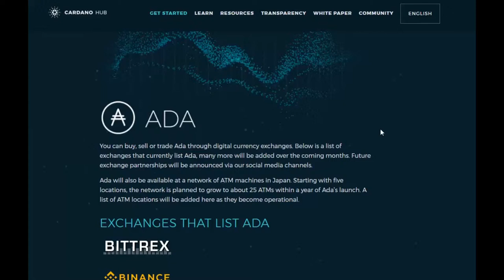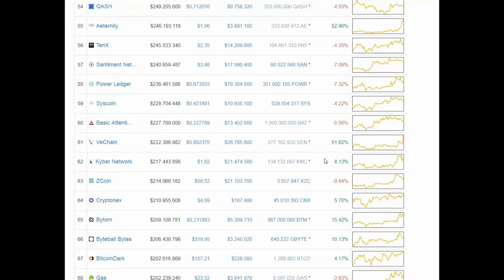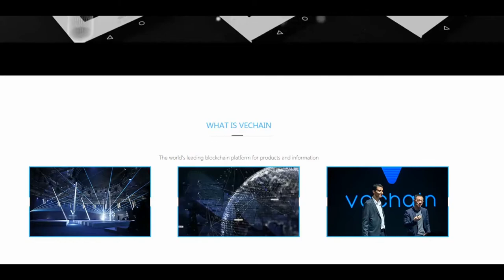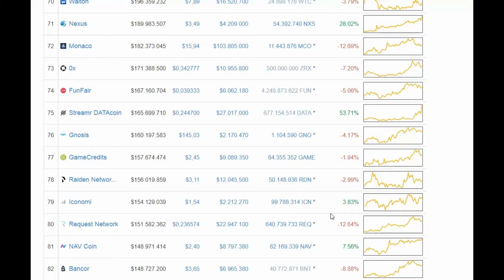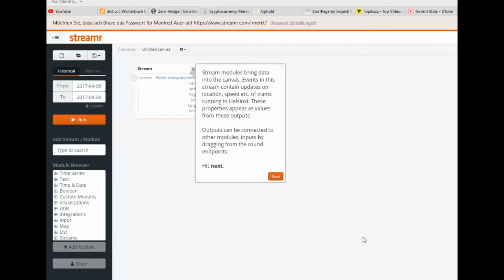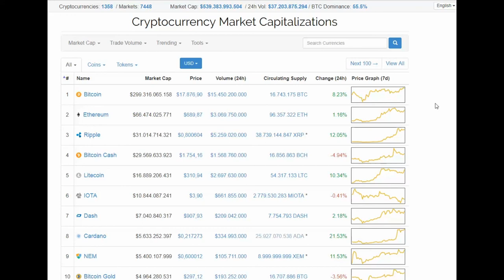Wie man mit Kryptowährungen Geld verdient: Aeternity +52,90%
Nach der einleitenden freien Musik von berichte ich von den Kryptowährungen am 15. Dezember 2017. Neben einem neuen Höchstwert für den Gesamtmarkt, ging es heute auch endlich mit dem Bitcoin wieder voran.